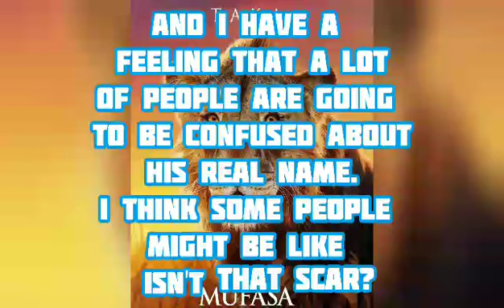The Lion King | Mufasa | Movie Posters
In this I'm going to share with you the new posters for the new Mufasa Movie.
Now I know I don't do videos about live action things but I still wanted to share these with you all!!